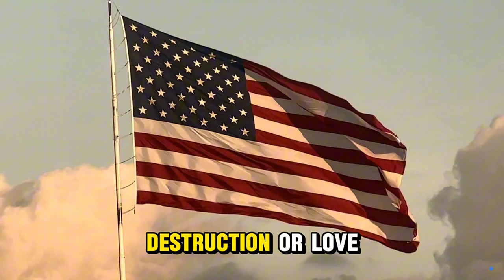America's Test Between Love and Destruction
In "America's Test: Between Love and Destruction," we navigate the intricate landscapes of a nation at a crossroads. From the depths of despair to the heights of hope, this gripping exploration takes you through untold stories, hidden struggles, and overwhelming triumphs. Witness the raw, unfiltered humanity that defines America's spirit, as powerful forces clash between relentless destruction and the uplifting power of love.

 Join us on this profound journey and discover what it truly means to be tested in a land of contrast.

Will love prevail, or will destruction have its day? Find out now.